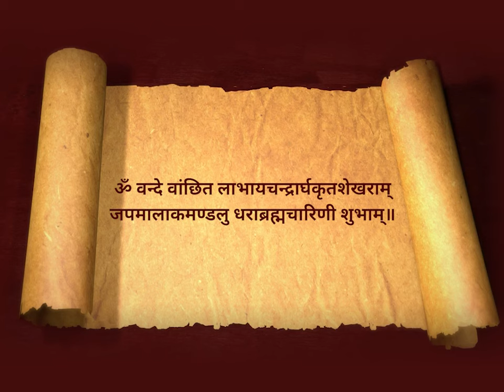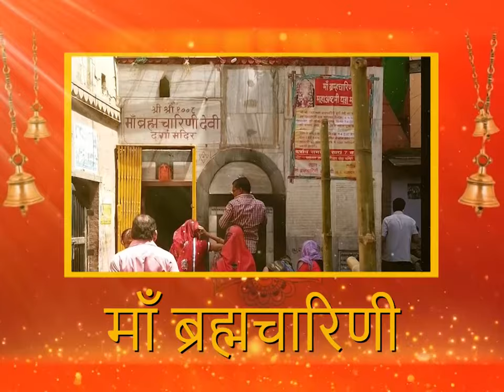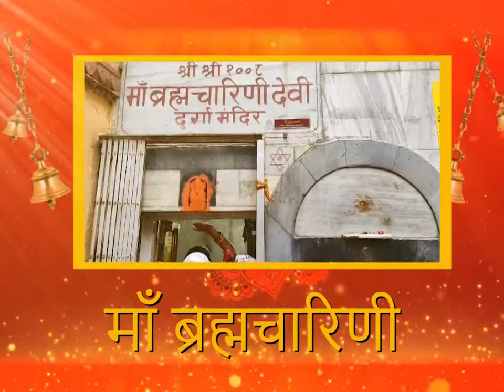PM Modi bows to Mata Brahmacharini on 2nd day of Navratri | Sharadiya Navratri 2023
PM Modi bows to Mata Brahmacharini on 2nd day of Navratri.